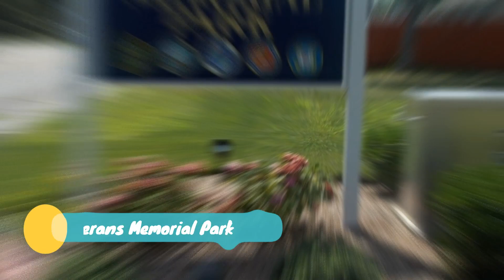List 8 Tourist Attractions in Bridgeport, Connecticut | Travel to United States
Here, 8 Top Tourist Attractions in Bridgeport, US State..
There's Beardsley Zoo, Fairfield Museum and History Center, Barnum Museum, Seaside Park, Pequonnock River, Pleasure Beach, Black Rock Harbor Light, Veterans Memorial Park and more...